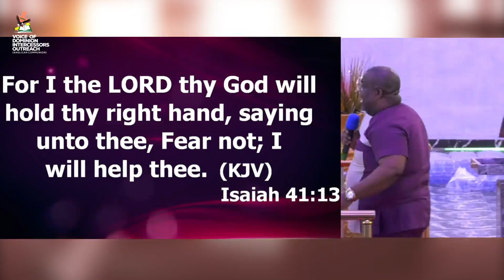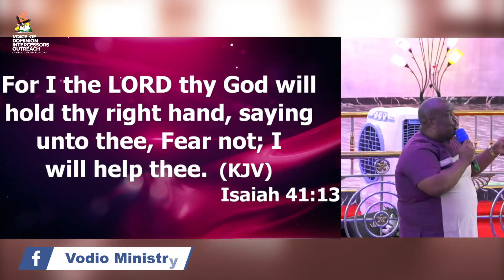For I the Lord 🙏 Thy God Will Hold Thy Right Hand ~Isaiah 41:13